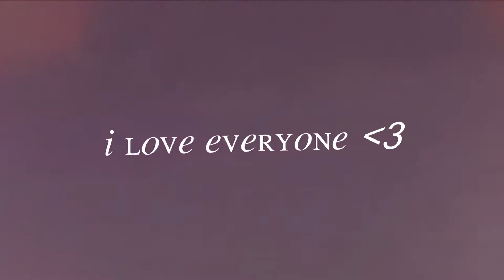Lydia's death. STERN